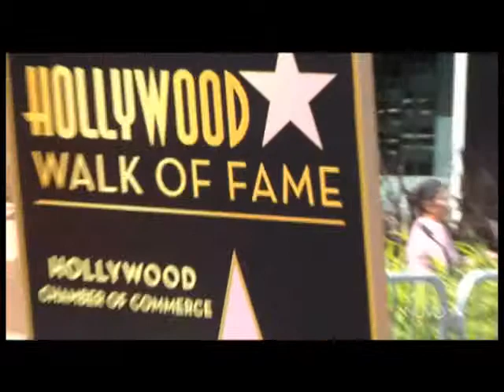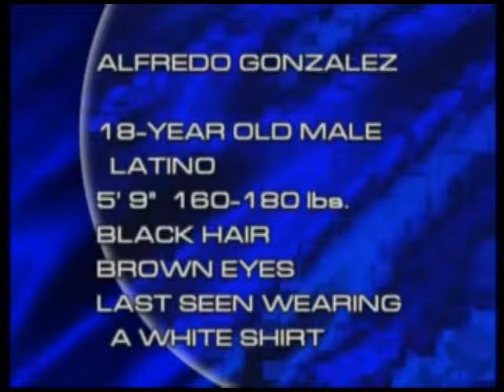Klaudia Aresti Reporting Reel 2014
Klaudia Aresti reporting on entertainment, lifestyle and news!